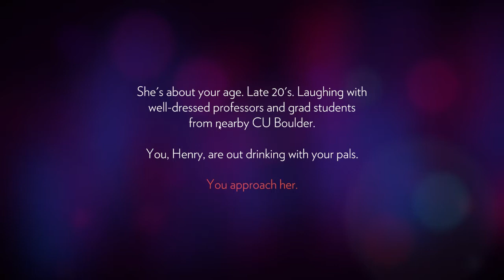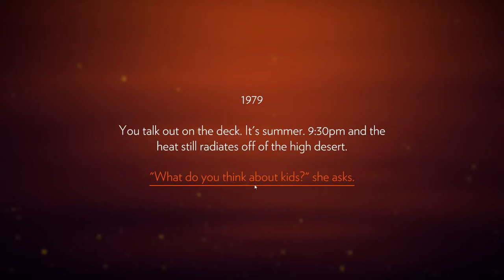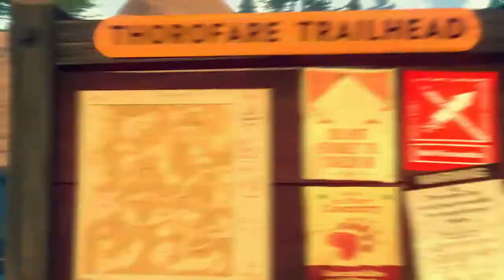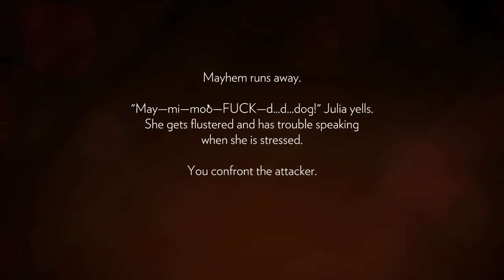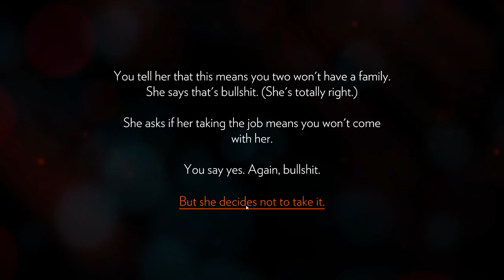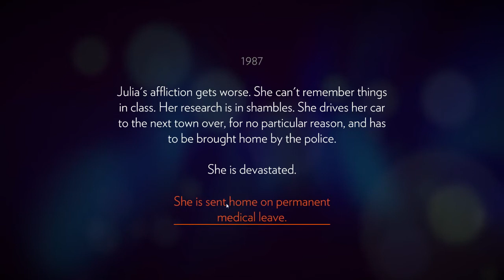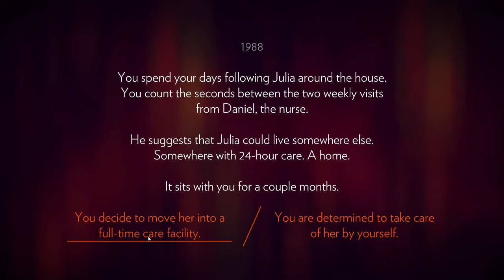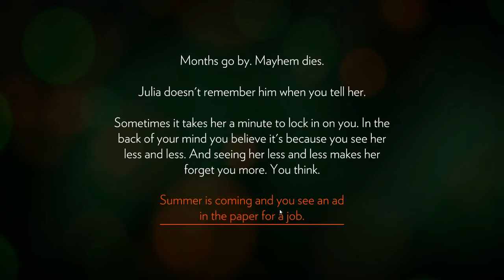FireWatch - İlk Bakış İlk Temas -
Yepyeni bir oyun geldi,  ben de hemen alıp videosunu çektim, sırf siz güzide BradaTV takipçileri için -ki 5 kişisiniz - biliyorum. Oyun güzel, oyun keyifli, seriye bağlayabileceğim bir oyun oldu kendisi.